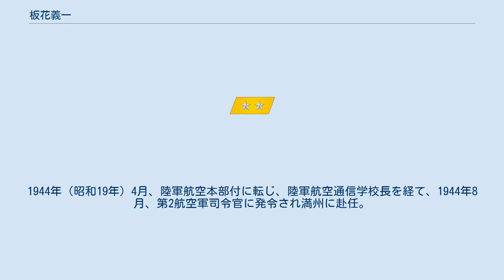板花義一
板花 義一（いたはな ぎいち、1889年（明治22年）1月29日 - 1961年（昭和36年）10月18日）は、日本の陸軍軍人。
 長野県南安曇郡三田村（現・安曇野市）に農業・板花茂一郎の二男として生まれる。
1907年（明治40年）松本中学卒業、1911年（明治44年）5月、陸軍士官学校（23期）を卒業。
同年12月、輜重兵少尉に任官し輜重兵第2大隊付となる。
1923年（大正12年）11月、陸軍大学校（35期）を卒業した。
 1924年（大正13年）3月、輜重兵第1大隊付となり、同年7月から12月まで下志津陸軍飛行学校で偵察を学んだ。
1925年（大正14年）1月、参謀本部付勤務となり、参謀本部員、輜重兵監部員を歴任し、1926年（大正15年）8月、輜重兵少佐に昇進。
1927年（昭和2年）12月、陸大教官となり、第3師団参謀仰付を経て、1930年（昭和5年）8月、輜重兵中佐に進級。
1932年（昭和7年）2月、上海派遣軍参謀仰付となり、参謀本部員、欧州出張、陸軍自動車学校教官を経て関東軍自動車隊長に就任し、1935年（昭和10年）3月、輜重兵大佐に昇進。
 1936年（昭和11年）8月、輜重兵監部員に転じ、第1軍兵站参謀長、同軍参謀を経て、1938年（昭和13年）7月、陸軍少将に進級し下志津飛行学校付となる。
1938年（昭和13年）11月、熊谷陸軍飛行学校幹事に就任し、第7飛行団長を経て明野陸軍飛行学校長となり、1941年（昭和16年）3月、陸軍中将に進み太平洋戦争を迎えた。
 1942年（昭和17年）11月、新設の第6飛行師団長として出征。
ラバウルに赴任し東部ニューギニア方面での航空戦を指揮。
1944年（昭和19年）4月、陸軍航空本部付に転じ、陸軍航空通信学校長を経て、1944年8月、第2航空軍司令官に発令され満州に赴任。
1945年（昭和20年）6月、予備役編入となった。
その後は横浜市で余生を送った。